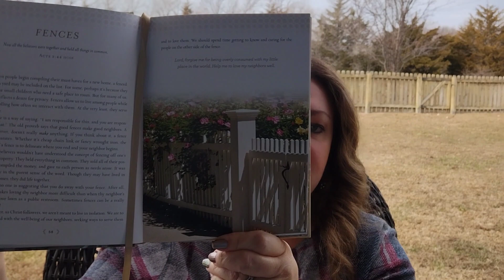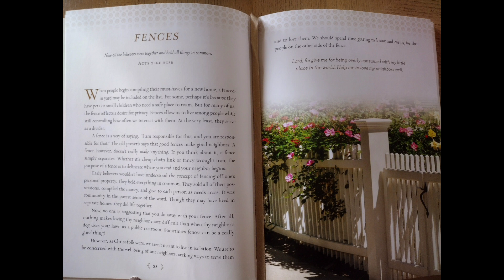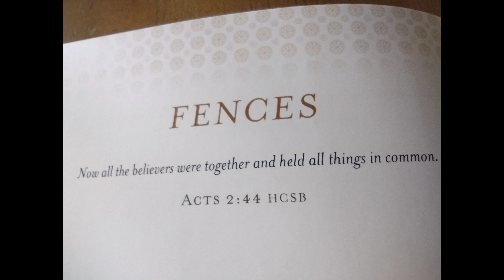Thoughtful Thursdays ~ Week 196 📖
Devotions from the Front Porch
by Stacy Edwards

Fences

Acts 2:44 ~  And all that believed were together, and had all things common.

I wish you beautiful week!  God bless.